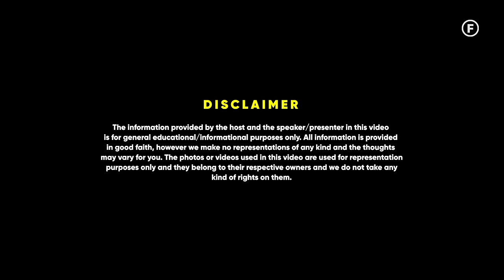Women Should Not Work? Ft Srijan Pal Singh | Raj Shamani Clips